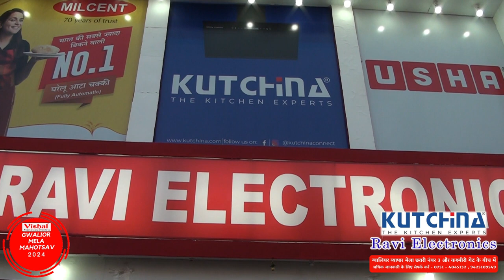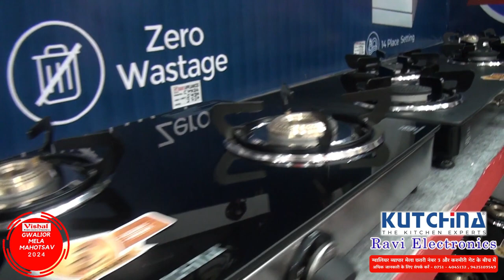Kutchina Kitchen Chimney | Ravi Electronics | Gwalior Mela Chatri No. 3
🔥 Elevate Your Kitchen with Kutchina Chimneys! 🔥

Say goodbye to smoke, odors, and grease, and welcome a breath of fresh air into your kitchen with Kutchina chimneys – the epitome of style, functionality, and efficiency.

🌟 Powerful Suction, Clean Air:
Experience unmatched suction power with our range of chimneys, designed to effortlessly whisk away smoke and cooking odors, leaving your kitchen air fresh and clean.

💡 Innovative Technology, Lasting Performance:
Harnessing the latest in technology, our chimneys are equipped with advanced features such as auto-clean technology, motion sensor controls, and energy-efficient LED lighting, ensuring hassle-free maintenance and long-lasting performance.

🎨 Sleek Designs, Seamless Integration:
Make a statement in your kitchen with our sleek and stylish chimney designs, available in a variety of finishes to complement any kitchen decor.

🌿 Eco-Friendly Operation:
 Enjoy a cleaner, greener kitchen environment while doing your part for the planet.

🛠️ Installation and Service Excellence:
Rest assured with Kutchina's unparalleled customer service and support. Our team of experts is dedicated to ensuring a seamless installation process and providing prompt assistance for any maintenance or service needs, guaranteeing peace of mind and satisfaction.

🔥 Transform Your Cooking Experience with Kutchina Chimneys:
Discover the perfect combination of performance, style, and sustainability with Kutchina chimneys.

Choose Kutchina – Where Innovation Meets Excellence in Kitchen Solutions! ✨🍳

Ravi Electronics
Gwalior Mela Chatri No. 3